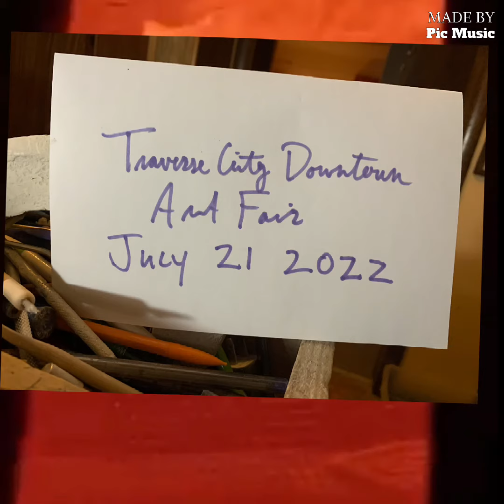Traverse City Downtown Art Fair July 21 2022